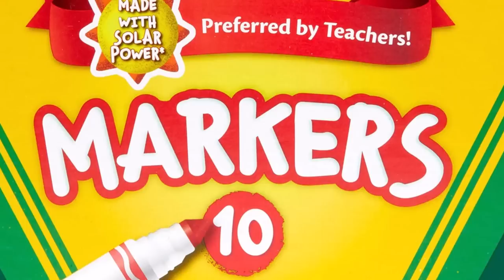Crayola is Now A Studio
Crayola, the company behind crayons and other art materials, is officially becoming a studio. They're planning to make TV shows and movies based on existing franchises, but why? How does a crayon company join the entertainment space, and is there any chance for them to succeed?

✭ SOCIAL MEDIA ✭